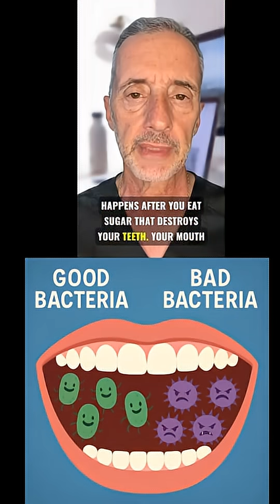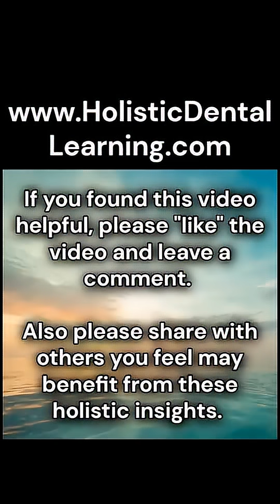Most people blame sugar alone for cavities — but the truth is more complex.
In this video, I explain how sugar contributes to tooth decay, what really damages enamel, and how smarter daily habits can help protect your teeth and overall oral health.